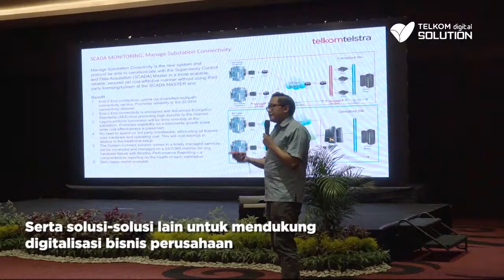Industrial Update for Mining, Oil & Gas Industry